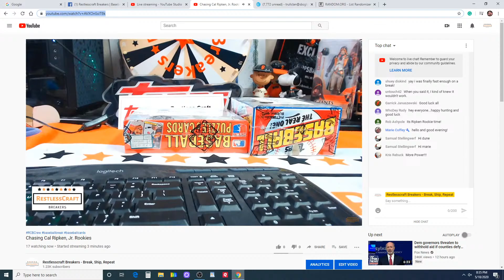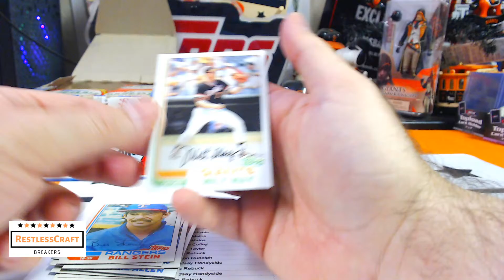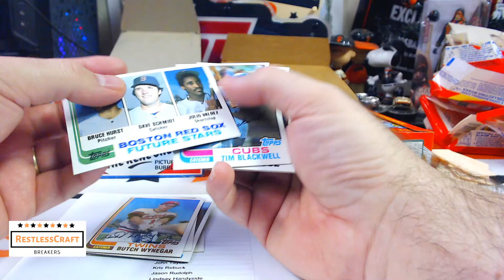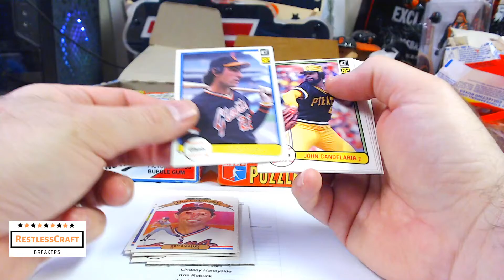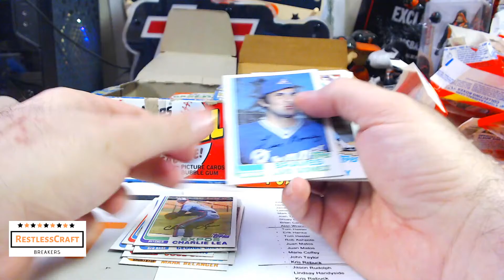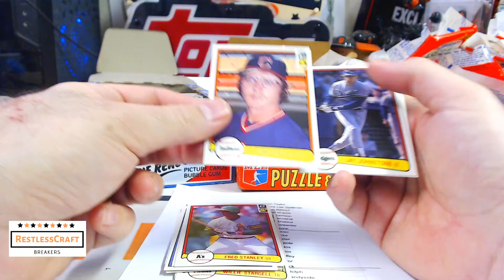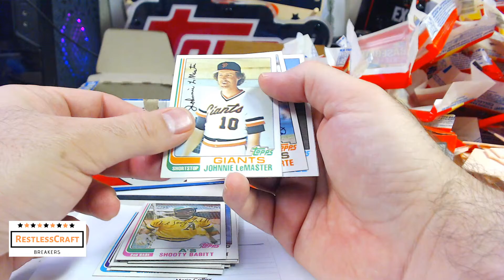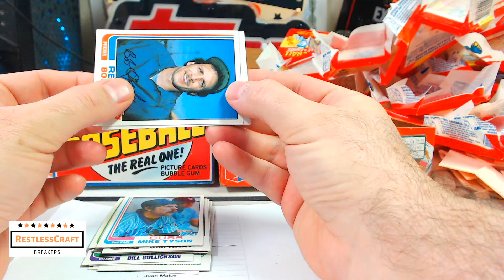Chasing Cal Ripken, Jr. Rookies